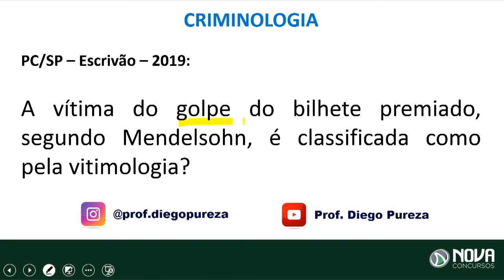Prova Oral PC-SP - Golpe do Bilhete Premiado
Neste vídeo o Professor Diego Pureza vai abordar uma pergunta muito cobrada na fase oral da PC-SP. A pergunta é:

🔸A vítima do golpe do bilhete premiado, segundo Mendelsohn, é classificada pela vitimologia?

Será publicada uma dica por dia e você encontra todas na Playlist da série

Se você tem alguma dúvida, ainda não abordada pelo Professor Diego Pureza, deixe nos comentários abaixo. As mais comentadas vão virar tema de nossos próximos vídeos.